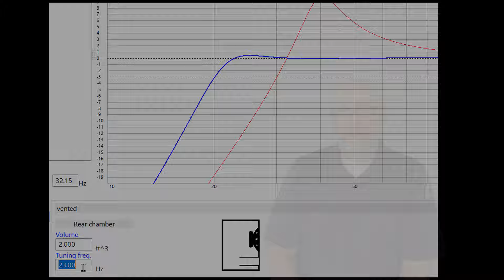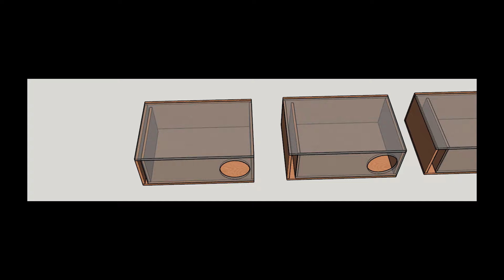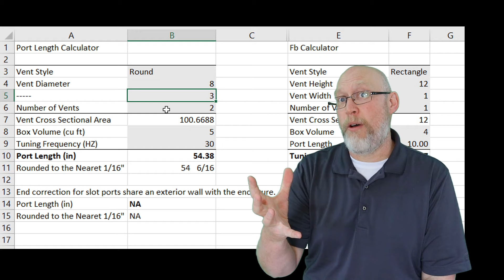Everything you need to know about PORT TUNING in under 3 minutes!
Port tuning is part art and part science, in this video I do what no other YouTube video does.  I break down the port tuning formula and show you how to use it in order to make the best sounding subwoofer for your application and I do it in under three minutes!

Chapters:
0:00 Introduction
0:20 Port Tuning Frequency
0:40  Port Tuning in WINisd
0:56  Port Tuning Formula Explained
2:26  Port Tuning Calculator